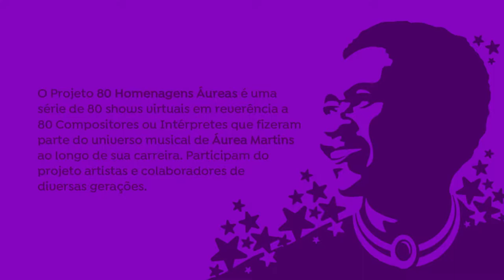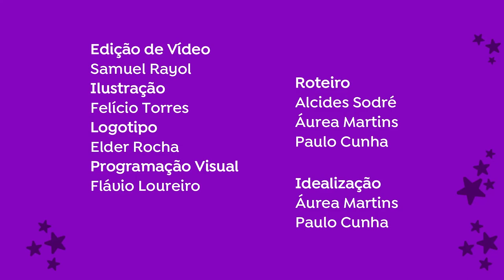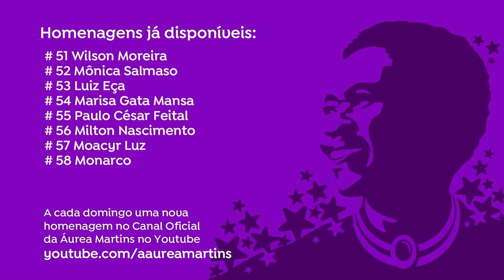# 59 Homenagem ao Paulo César Pinheiro no Projeto 80 Homenagens Áureas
01:09 – Nomes de Favela (Paulo César Pinheiro) l Moyseis Marques (voz e cavaquinho), Rafael Mallmith (violão sete cordas e coro) e Dudu Oliveira (saxofone e coro)

05:27 - Charada (Miguel Rabello, Breno Ruiz e Paulo César Pinheiro) l Alice Passos (voz) e Miguel Rabello (voz e violão)

08:50 – Escudo (Marcelo Menezes e Paulo César Pinheiro) l Marcelo Menezes (voz e violão)

12:27 – A Paixão e a Jura (Mauro Duarte e Paulo César Pinheiro) l Sheila Portela (voz) e Edson Portela (violão)

16:33 – Minha Missão (João Nogueira e Paulo César Pinheiro) l Carol Nogueira (voz) e Victor Angeleas (bandolim)

19:24 – Sétimo Drinque (João Camarero e Paulo César Pinheiro) l Nina Wirtti (voz) e João Camarero (violão sete cordas)

23:02 – Violão (Sueli Costa e Paulo César Pinheiro) l Carlos Barros (voz) e Harlei Eduardo (violão)

26:51 – Roteiro e Apresentação – Alcides Sodré e Michele Agra

30:10 – Aventura (Mauro Duarte e Paulo César Pinheiro) l Thereza Moraes (voz) e Patrick Angello (violão)

34:24 - Ogum Megê (Paulo César Pinheiro e Pedro Amorim) l Pedro Amorim (voz e violão), Luís Filipe de Lima (violão sete cordas) e Pedro Miranda (voz e percussão)

36:49 – Canto Pra Oxalá (Paulo César Pinheiro) l Gloria Bomfim (voz)

38:37 - Brigador (Paulo César Pinheiro e Pedro Amorim) l Ilessi (voz), Floriano (violão, arranjos e direção musical), Adelbert Carneiro (contrabaixo), Esdras de Souza (flauta) e Edvaldo Cavalcante (bateria)

42:55 – Desenredo (Dori Caymmi e Paulo César Pinheiro) l Margot Cerqueira (voz) e Rubinho Jacob (voz e violão)

47:27 – Velho Arvoredo (Hélio Delmiro e Paulo César Pinheiro) l Alicia Bianchini (voz) e Gabriel Deodato (violão sete cordas)

50:13 - Desperdício (Eduardo Gudin e Paulo César Pinheiro) l Tomaz Miranda (voz e violão)

53:19 – Serena (Pedro Amorim e Paulo César Pinheiro) l Raquel Nascimento (voz) e Raquel Villardi (piano)

57:20 - Ponta de Punhal (Pedro Amorim e Paulo César Pinheiro) l Ilessi (voz), Lucas Porto (violão), Rafael Mallmith (violão sete cordas), Luís Barcelos (cavaquinho e arranjos), Marcelo Bernardes (flauta) e Anderson Balbueno (pandeiro)

01:02:04 – À Flor da Pele (Maurício Tapajós, Clara Nunes e Paulo César Pinheiro) l Silvia Borba (voz) e Lucas Fiuza (violão sete cordas)

01:05:01 – Espelho (João Nogueira e Paulo César Pinheiro) e Além do Espelho (João Nogueira e Paulo César Pinheiro) l Alfredo Del Penho (voz e violão)

01:12:51 - Samba de Dois-dois (Roque Ferreira e Paulo César Pinheiro) l Samba da Gávea - Pedro Miranda (voz e pandeiro), Bruno Barreto (voz e repique de mão), Thiago da Serrinha (cavaquinho e coro), João Cavalcanti (triângulo e coro) e Paulino Dias (surdo, tamborim e coro)

01:16:51 – Resgate (Mauro Duarte e Paulo César Pinheiro) l Zilá Lima (voz), Márcia Duarte (voz), Eliane Duarte (voz), Rogério Souza (violão e arranjos), João Camarero (violão sete cordas), Jorge Filho (cavaquinho) e Celsinho Silva (percussão, mixagem e edição vídeo)

01:22:14 - Velho Piano (Dori Caymmi e Paulo César Pinheiro) l Duo Christiane Mariano e Gabriel Deodato - Christiane Mariano (voz) e Gabriel Deodato (violão sete cordas)

01:25:40 – Cortejo da Ilusão (Julião Pinheiro e Paulo César Pinheiro) l Julião Pinheiro (voz e violão sete cordas)

01:29:18 – Sábado à Noite (Maurício Tapajós e Paulo César Pinheiro) l Alcides Sodré (voz) e Orquestra Lunar - Sheila Zagury (piano), Manuela Marinho (cavaquinho), Luciana Requião (baixo), Monica Avila (saxofone alto), Sueli Faria (saxofone barítono), Katia Preto Nascimento (trombone), Georgia Camara (bateria) e Samantha Rennó (base percussão)

01:32:02 – Alento (Paulo César Pinheiro) l Áurea Martins (voz) e Trio Júlio - Marlon Júlio (violão sete cordas), Maycon Júlio (bandolim) e Magno Júlio (tamborim)

Projeto comemorativo dos 80 anos de Áurea Martins em 13 de junho de 2020. São 80 Homenagens Áureas que são oferecidas ao seu público como agradecimento e aos intérpretes, compositores e músicos que fazem parte do caminho musical de Áurea Martins, em gratidão e reverência. Música, Música, Música trabalhou na elaboração desse Projeto e no roteiro de cada um dos shows virtuais. Cada uma dessas Homenagens foi criada para colaborar com a educação e cultura da música brasileira. São pequenos embriões de apostilas musicais do repertório e de composições de cada uma dessas 80 Homenagens Áureas, no formato de show virtual. Que você receba com o mesmo amor e energia com que foram feitos para você.